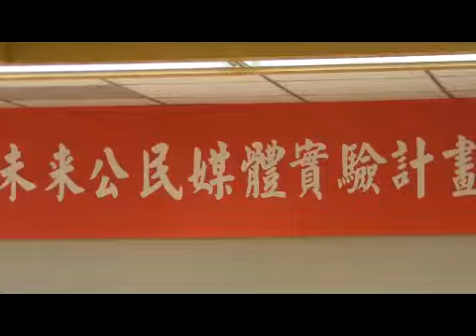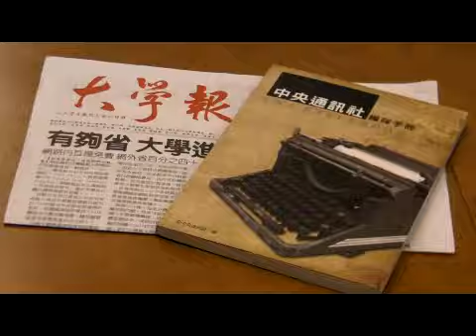政大、中央社與Yahoo!奇摩新聞攜手打造未來媒體 Your News 11月6日上線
為了因應網路和媒體匯流的趨勢，政治大學推出「Your News未來公民媒體實驗計畫」，與中央通訊社、Yahoo!奇摩簽約合作，要讓網友看見新世代的創意新聞。政治大學傳播學院院長鍾蔚文：「這樣的一個結盟，可以講是前所未有，因為過去網路跟通訊社還有新聞系，基本上是沒有關係的，但是，顯然我們已經進入了一個新的時代。」政大新聞系是台灣傳播學界的龍頭，也是新聞記者的搖籃，一舉一動都具有指標性意義。這次找上每個月瀏覽人數破千萬的Yahoo!奇摩新聞平台合作，預計未來至少有800萬網友可以看見Your News的新聞作品。Yahoo!奇摩總經理洪小鈴：「WEB2.0大家一直強調的就是公民新聞，所以，我想這也呼應我們很重要今天的一個mile stone，公民新聞大家期待的其實更多、更多、更多元。」Your News計畫即將在11月6日正式上線。政大大學報每週將會精選10則新聞，經過中央社的編輯改稿，再上傳至Yahoo!奇摩的新聞專區，正式與讀者見面。中央通訊社社長陳申青：「這部分當然希望回到學校裡面，給同學們提供一個可以學習的舞台，將來能夠，進入社會以後有多一點的訓練。」政治大學新聞系張皓鳴同學：「我個人比較期待的平台會是Yahoo!上面，因為我覺得如果放在Yahoo!上面，感覺就是大家都會去看，就算不見得每個人都會點進去，可是至少那個標題，然後或者是我們是有那個平台，可以讓我們有一個地方發揮。」Your News是台灣產、官、學界首度合作的新聞媒體開發計畫，也是中央通訊社和Yahoo!奇摩第一次將網路平台開放給校園媒體，是否能就此顛覆台灣的媒體環境，頗受外界期待。中央社記者周冠宏、陳柏樺台北報導。